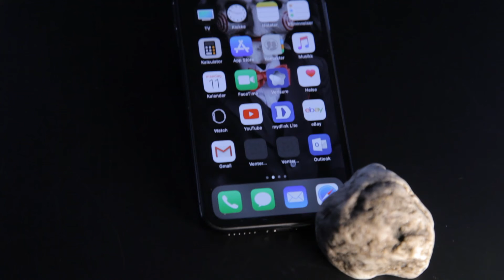iphone x unboxing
IphoneX Space Gray unboxing